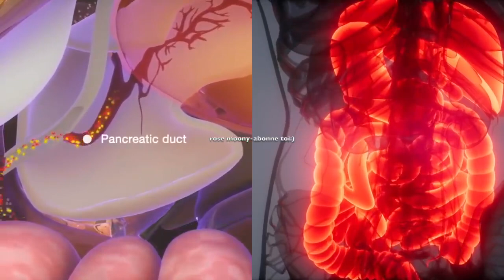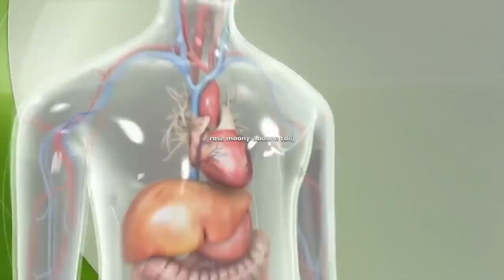cette plante qu'on appele Origan a plus d avantage que beaucoup de médicaments!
cette plante a plus d avantage que beaucoup de médicaments!